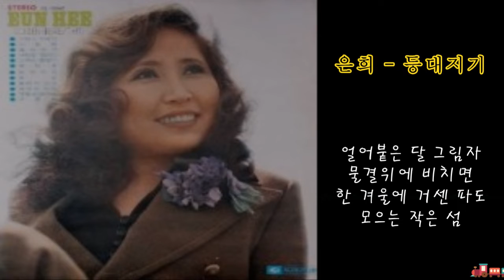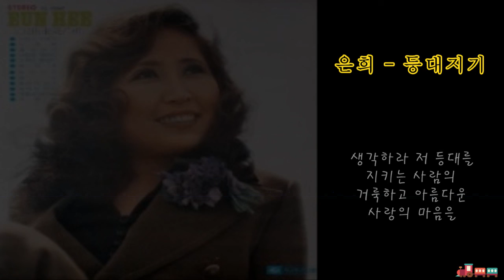은희 - 등대지기